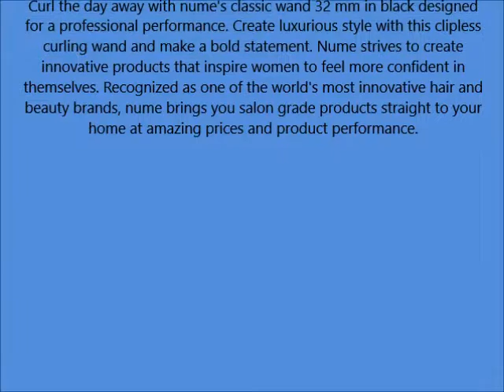NuMe Professional Tourmaline Infused Hair Styling Curling Wand 32mm, Black